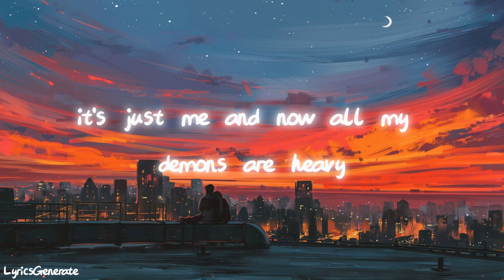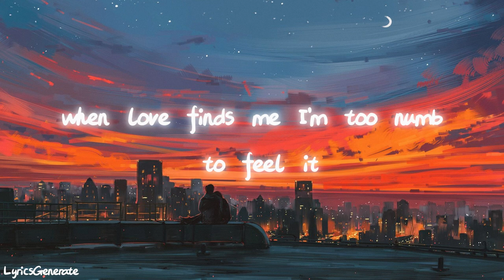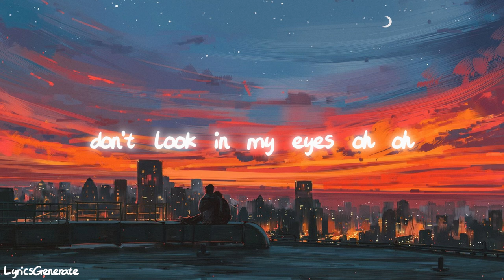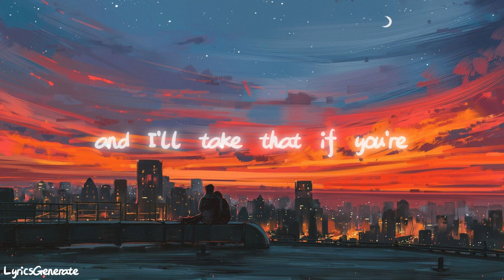Ed Sheeran - Plastic Bag (Lyrics)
Ed Sheeran - Plastic Bag (Official Lyric Video)

Lyrics:
I overthink and have trouble sleeping
All purpose gone and don’t have a reason
There’s no doctor to stop this bleeding
So I left home and jumped in the deep end
Took a job for dad, I think just to please him
So when I quit I just kept it secret
And I had friends but no longer see them
It’s just me and now all my daemons

Are heavy weighing on my heart
I guess I’m done already, all but given up
Burning days til the week ends
And starts, I just pretend I’m not where I am
Should I cancel my plans?

Saturday night is giving me a reason to rely on the strobe light, the lifeline of a promise in a shot glass
And I’ll take that if you’re giving out love from a plastic bag

My friend died it’s been years still grieving
And I thought time would be somehow healing
When love finds me I’m too numb to feel it
Why the fuck am I here still breathing?
I would pray but I don’t believe it
Woe is me but I don’t care either
Life is not the way that it seems but
Maybe this will all be a dream

And I’ll stay steady, balance on the rope
I guess that I’m not ready to rely on the hope
I’m burning days til the week ends

I’m a wreck head
Take me to the other side
Don’t look in my eyes

It’s almost morning I’m still not leaving
It’s wearing off but I still can feel it
Another one and I’ll touch the ceiling
This is all I want to be